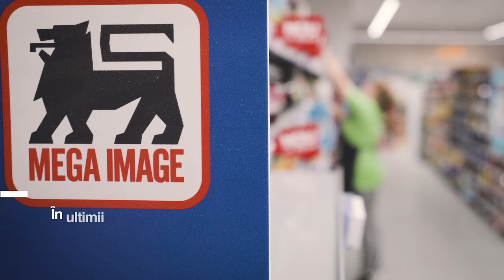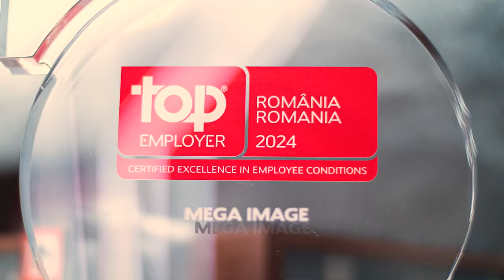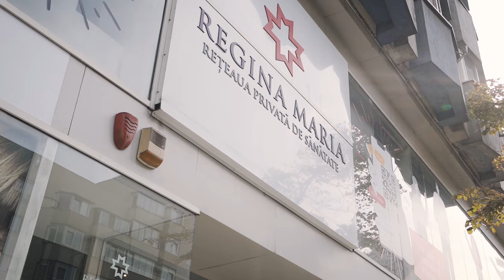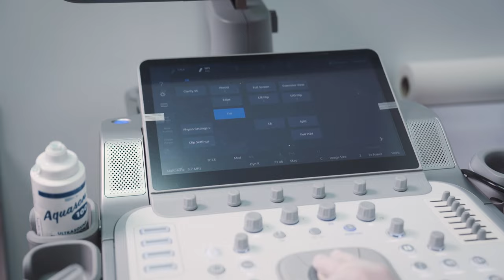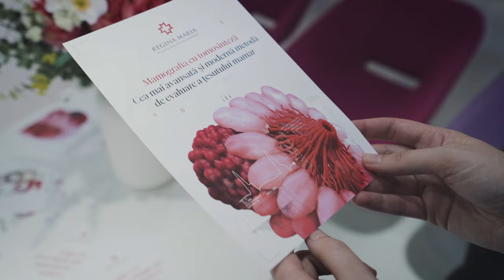Regina Maria & Mega Image: cum au reușit peste 1.200 de oameni să-și facă ecografii gratuite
Rețeaua privată de sănătate Regina Maria și Mega Image au derulat anul trecut o campanie de screening gratuită, în cadrul căreia 1.200 de colegi din Comunitatea Mega au putut să-și facă o ecografie abdominală, mamară sau tiroidiană cu ajutorul unor caravane care s-au deplasat chiar la locul de muncă al acestora. În cadrul campaniei, mulți pacienți au ajuns pentru prima oară la medic pentru o examinare ecografică, iar campania s-a dovedit a fi un succes nu doar pentru sănătatea imediată a angajaților, ci și pentru contribuția la schimbarea mentalității legate de prevenție în România.